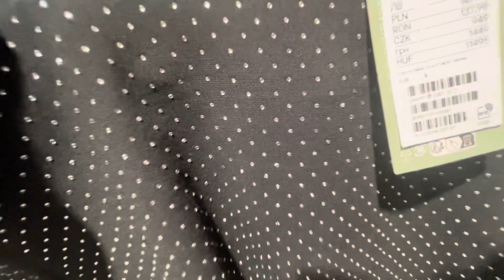H&M📍CEKINOWE BODY hit TEGO PRZEGLĄDU 📍SUKIENKI na SYLWESTRA📍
💥 Codzienne newsy ze półek sklepowych 💥

💥Duża dawka NOWOŚCI w karcie Shorts 💥

💥Baw się dobrze 💥 Zostaw coś po sobie 💥

💥 Daily reports from store shelves 💥

💥A large dose of NEW items in the Shorts card 💥

💥Have fun 💥 Leave something behind 💥